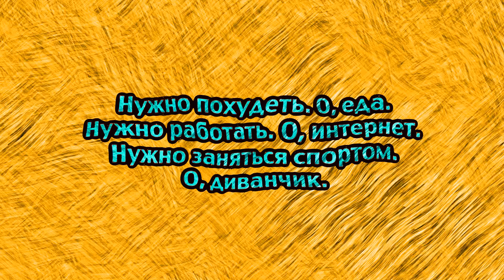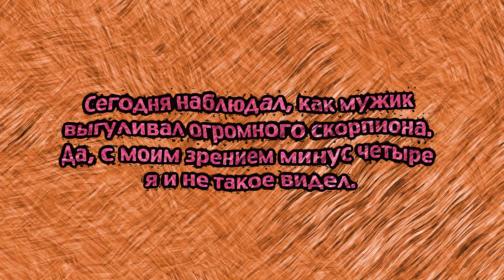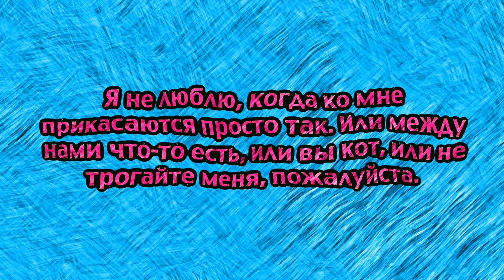Анекдот на каждый день.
Подборка анекдотов на каждый день.